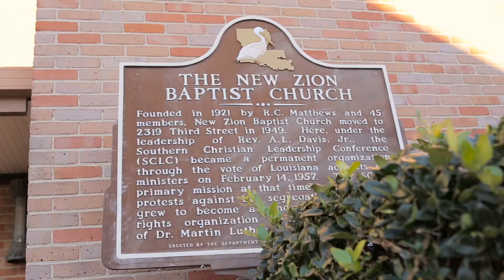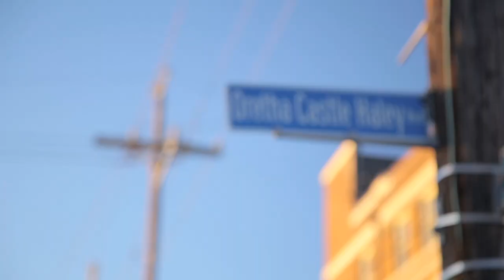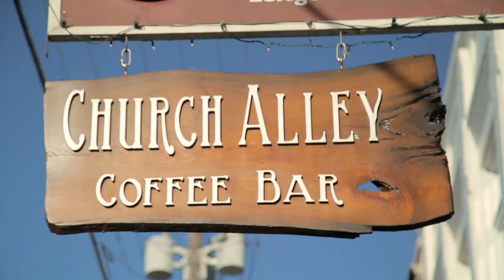Discover the Community and Culture in Central City in New Orleans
Central City is a microcosm of the entire city of New Orleans. Once hit hard by suburbanization, this historic neighborhood has been revitalized. Central City is now home to many restaurants, museums, community centers, and much more. Go inside Central City on GoNOLA.